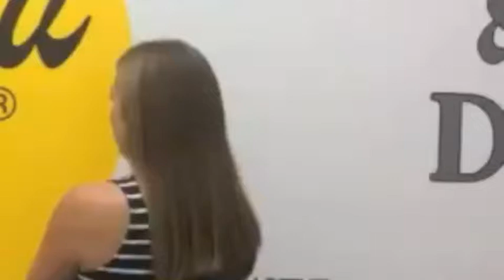Career Tips Episode 2 - What is Pella Looking For In Applicants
Welcome to Tuesdays with Paige!

We are hiring! Let's be honest all interviews can be nerve recking. So here is our HR Recruiter Paige Tobin to give you this weeks tips on how to shine in your Pella interview.